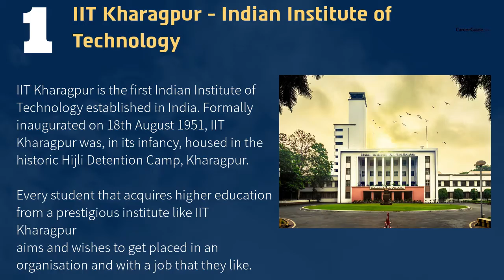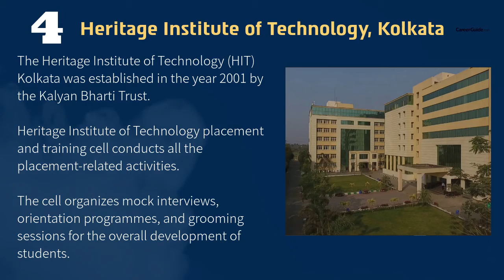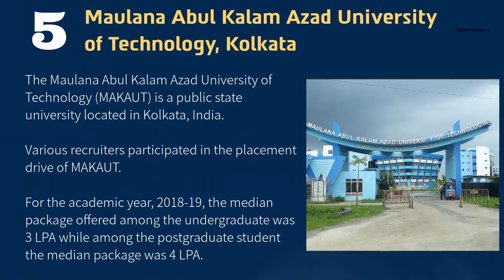Top 5 Engineering Colleges in West Bengal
Here are top 5 colleges for engineering in West Bengal. Watch the whole video and select the best for you.

1. IIT Kharagpur - Indian Institute of Technology
2. Jadavpur University, Kolkata
3. IIEST Shibpur - Indian Institute of Engineering Science and Technology
4. NIT Durgapur - National Institute of Technology
5. Heritage Institute of Technology, Kolkata